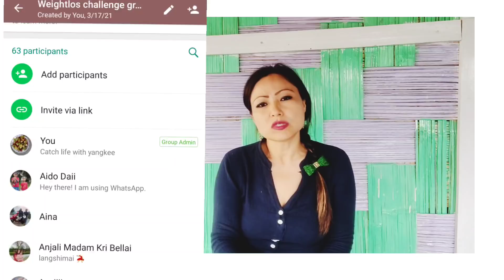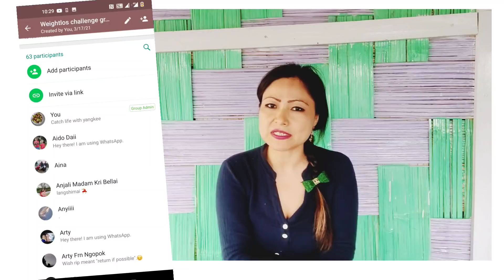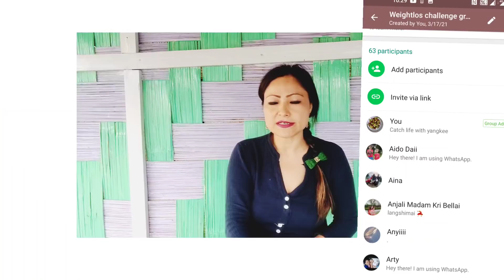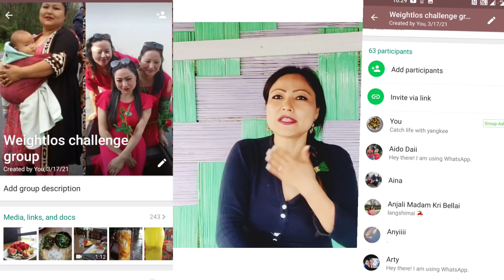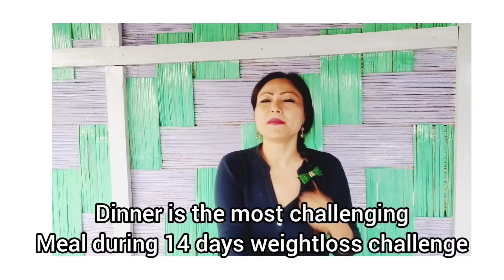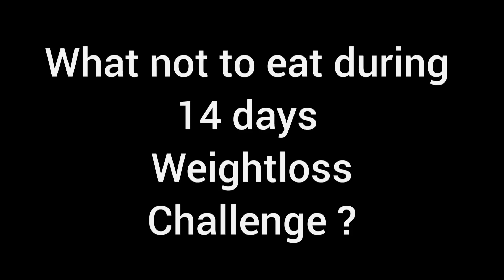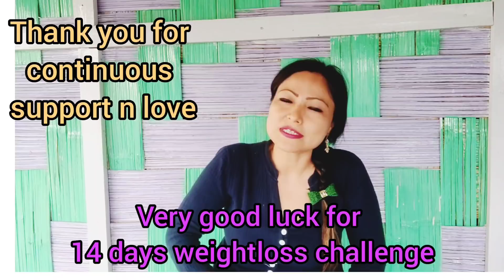14 days weightloss challenge/Weightloss without gym n pills/ pasighat/Arunachal/North- East/ India🇮🇳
14 days weightloss challenge/Weightloss without gym n pills/ pasighat/Arunachal/North- East/ India🇮🇳

hello guys. first of all thank you so so much for loving me ❤️❤️❤️ n continuous support n love ❤️❤️❤️🙏🏾

in this video. I have share with u all the tips to follow during 14 days weightloss challenge journey..

let's see the video without skipping.

thank ku so much for watching ❤️❤️❤️